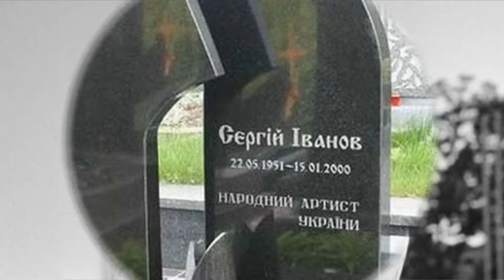Как сложились судьбы актеров фильма В бой идут одни «старики»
Леонид Быков, Сергей Подгорный, Сергей Иванов, Рустам Сагдуллаев, Ольга Матешко, Евгения Симонова, Алексей Смирнов, Виктор Мирошниченко
1) Леонид Фёдорович Быков родился 12 декабря 1928 года в селе Знаменское Донецкой области. Его дебют состоялся в мелодраме «Судьба Марины» в 1953, а затем последовали искрометные кинокомедии.
2) Сергей Александрович Подгорный родился 27 декабря 1953 года в селе Буча, что недалеко от Киева. Дебют Сергея Подгорного в военной драме Леонида Быкова "В бой идут одни "старики", состоялся во время его студенчества.
3) Сергей Петрович Иванов Родился 22 мая 1951 года в Киеве
За годы учебы в институте Иванов успел сняться в эпизодических ролях в кино. В таких картинах как «Зозуля с дипломом».
4) Рустам Абдуллаевич Сагдуллаев родился 25 июля 1950 года в Ташкенте. Сниматься начал в 13-летнем возрасте. Дебютом в кино стала роль Алиджана в фильме.
5) Ольга Николаевна Матешко родилась 26 октября 1947 года в ГостОмеле Киевской области. В кино дебютировала в 1970 году в фильмах «Севастополь».
6) Евгения Павловна Симонова родилась 1 июня 1955 года в Ленинграде. На пробы к Леониду Быкову она попала робкой 18-летней второкурсницей театрального училища.
7) Алексей Макарович Смирнов родился 28 февраля 1920 года в городе Данилове Ярославской губернии. Алексей Смирнов полюбился зрителям в характерных образах.
8) Виктор Николаевич Мирошниченко родился  15 апреля 1937 года в селе Нечаянное (ныне Николаевская область, Украина).
В кино Мирошниченко дебютировал еще на четвертом курсе театрального института.
00:00 СЕГОДНЯ В ВЫПУСКЕ
00:30 ЛЕОНИД БЫКОВ
03:47 СЕРГЕЙ ПОДГОРНЫЙ
06:31 СЕРГЕЙ ИВАНОВ
10:07 РУСТАМ САГДУЛЛАЕВ
13:27 ОЛЬГА МАТЕШКО
16:02 ЕВГЕНИЯ СИМОНОВА
18:41 АЛЕКСЕЙ СМИРНОВ
20:23 ВИКТОР МИРОШНИЧЕНКО